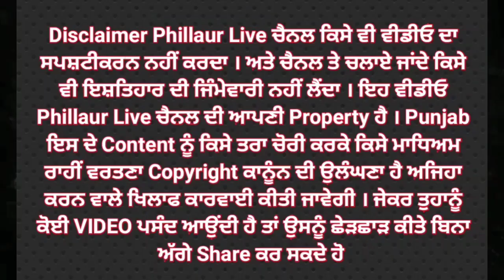ਕਾਲਾ ਸੰਘਿਆਂ ਚ ਦੁਸਿਹਰੇ ਦਾ ਤਿਉਹਾਰ ਉਤਸ਼ਾਹ ਤੇ ਸ਼ਾਨੋਸ਼ੌਕਤ ਨਾਲ ਮਨਾਇਆ